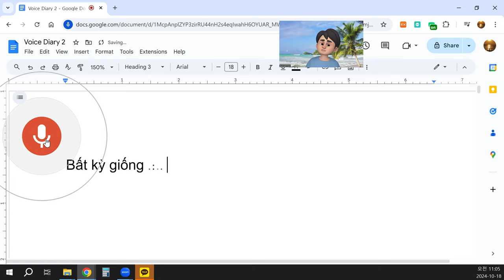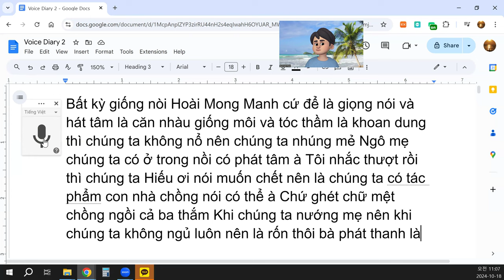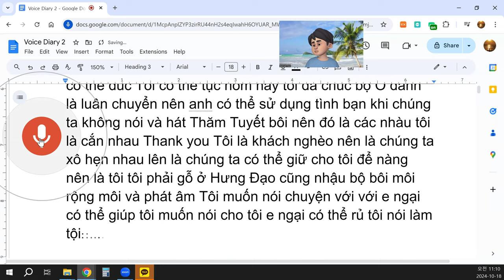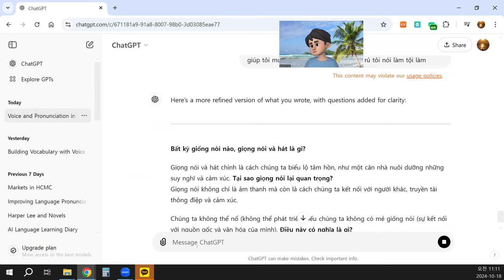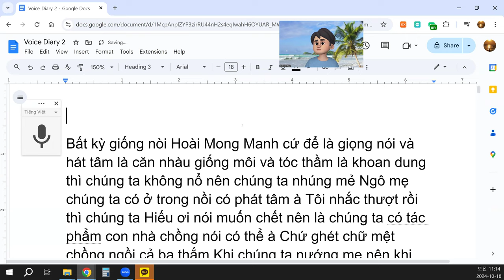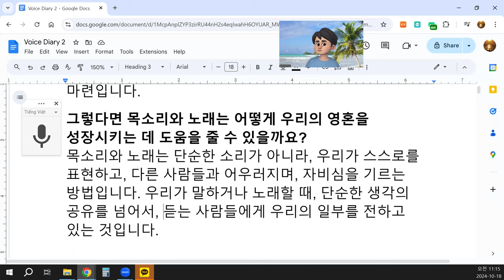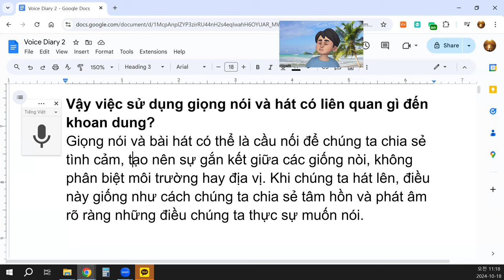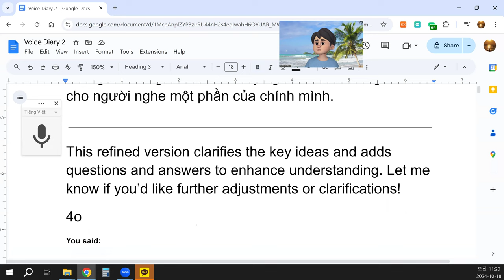Tại sao giọng nói lại quan trọng?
Bất kỳ giống nòi nào, giọng nói và hát là gì?
Giọng nói và hát chính là cách chúng ta biểu lộ tâm hồn, như một căn nhà nuôi dưỡng những suy nghĩ và cảm xúc. Tại sao giọng nói lại quan trọng?
Giọng nói không chỉ là âm thanh mà còn là cách chúng ta kết nối với người khác, truyền tải thông điệp và cảm xúc.
Chúng ta không thể nổ (không thể phát triển) nếu chúng ta không có mẻ giống nòi (sự kết nối với nguồn gốc và văn hóa của mình). Điều này có nghĩa là gì?
Nó có nghĩa là chúng ta cần phải nuôi dưỡng và bảo vệ bản sắc của mình, giống như cách chúng ta nấu một nồi thức ăn và chăm sóc những giá trị tinh thần.
Khi nói "phát tâm", điều này có nghĩa gì?
"Phát tâm" ở đây ám chỉ sự khởi nguồn của lòng từ bi, sự mở lòng để bao dung và hiểu nhau. Khi chúng ta có lòng khoan dung, chúng ta không nổi giận hoặc phản ứng một cách tiêu cực.
Vậy việc sử dụng giọng nói và hát có liên quan gì đến khoan dung?
Giọng nói và bài hát có thể là cầu nối để chúng ta chia sẻ tình cảm, tạo nên sự gắn kết giữa các giống nòi, không phân biệt môi trường hay địa vị. Khi chúng ta hát lên, điều này giống như cách chúng ta chia sẻ tâm hồn và phát âm rõ ràng những điều chúng ta thực sự muốn nói.
Tại sao lại có sự liên kết giữa việc "nấu nồi mẻ" và phát tâm?
Nồi mẻ ở đây có thể hiểu như một phép ẩn dụ cho sự kiên trì, sự phát triển và nuôi dưỡng điều tốt đẹp từ những thứ nhỏ bé nhất. Khi chúng ta có lòng kiên nhẫn và cố gắng, giống như việc nấu một nồi thức ăn từ từ, chúng ta sẽ dần tạo ra những kết quả tích cực.